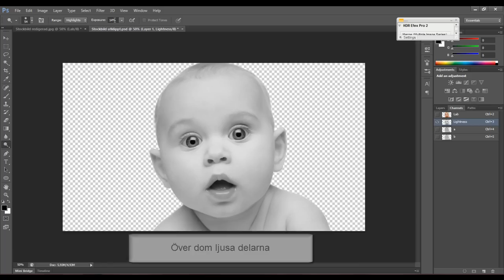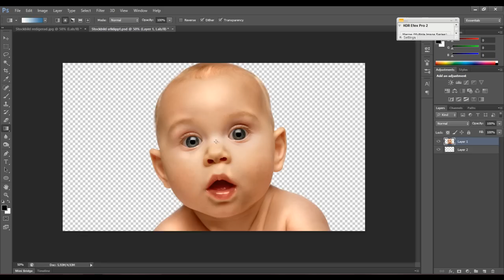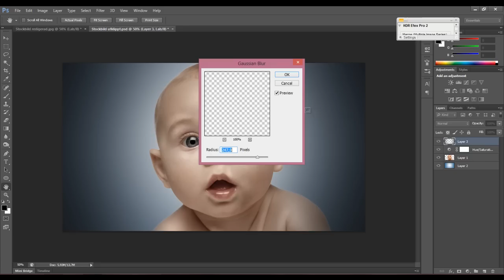Jill Greenberg effekt - PhotoShop Tutorial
PhotoShop tutorial om hur man gör Jill Greenberg effekten.